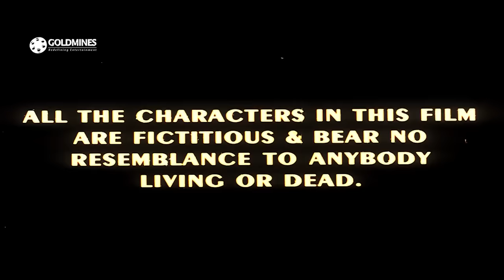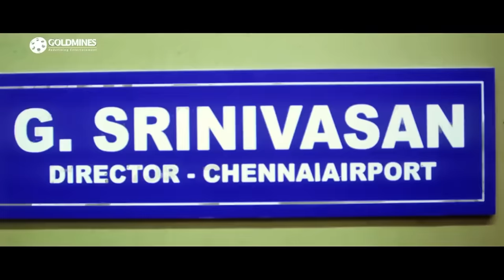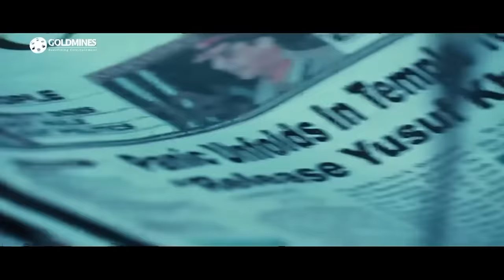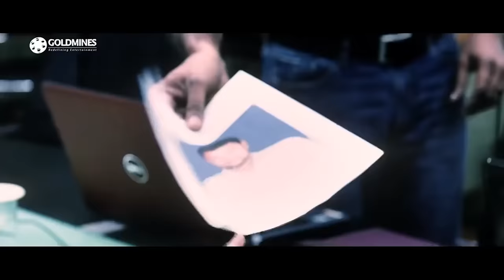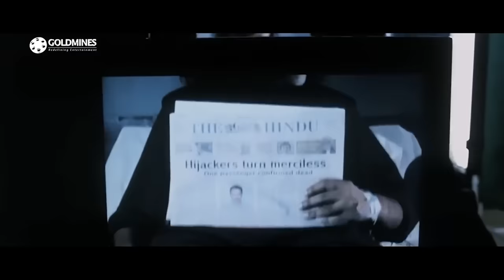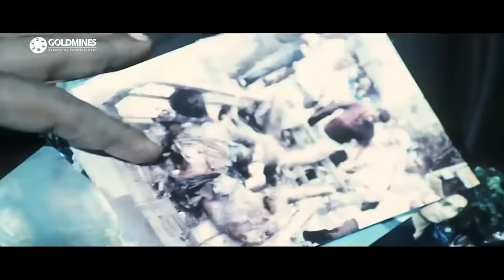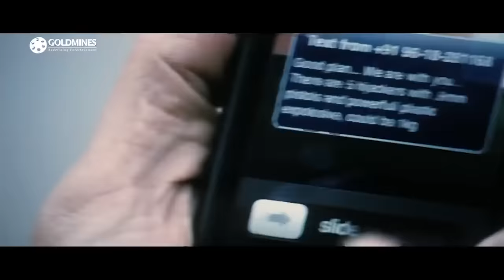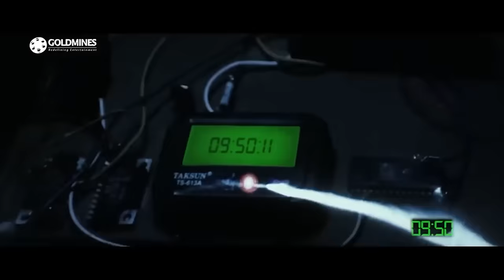Mere Hindustan Ki Kasam (HD) Nagarjuna's Action Hindi Dubbed Movie | Sana Khan, Prakash Raj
When terrorists hijack a plane from Chennai, a struggle with the pilots damages the engine forcing them to make an emergency landing in Tirupati. NSG commando Ravi is entrusted with rescue operations.